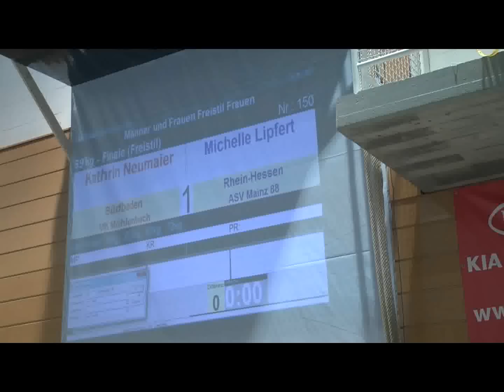Kathrin Neumaier Michelle Lipfert